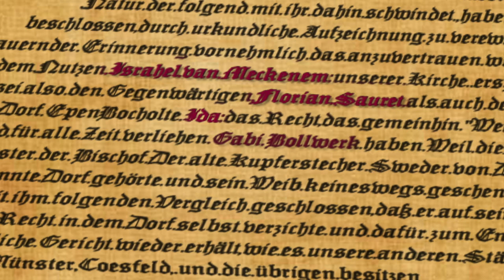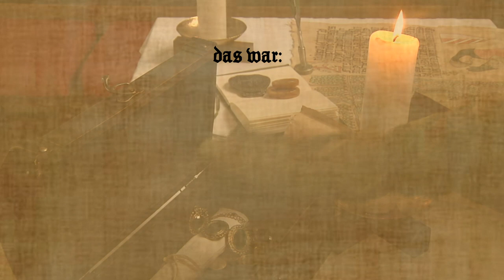Bokelt Helau - Session eröffnet ... mit dem alten Kupferstecher und seinem Weib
Klaus II. und Claudia schwingen ab jetzt das Zepter in Bocholt. Dazu feierten heute hunderte Bocholter den Beginn der fünften Jahreszeit.
Mit dabei auch Israhel van Meckenem und sein Weib Ida, die einmal den Bocholter Karneval reflektieren.